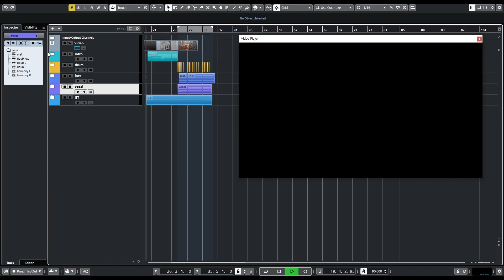로제 Rose 홈플러스 광고음악 x J.zay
안녕하세요 제이제이입니다

이번 영상은 블랙핑크 로제가 모델인 홈플러스 광고입니다

얼마전에 이마트도 했는데 대형마트 두군데를 했네요 ㅎ

자세한 설명은 자막에 넣었습니다

감사합니다-